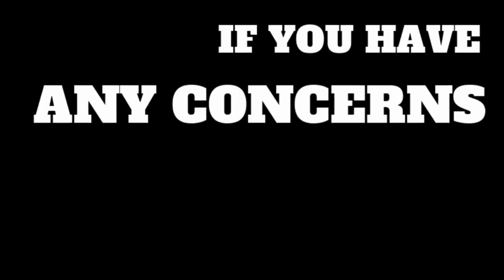Australian Old School Rock and Roll 10 POUND HAMMER ( THE SONG ) on Spotify April 17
10 POUND HAMMER ( THE SONG ) on Spotify April 17 - WATCH THE VIDEO SMELL THE FUMES.